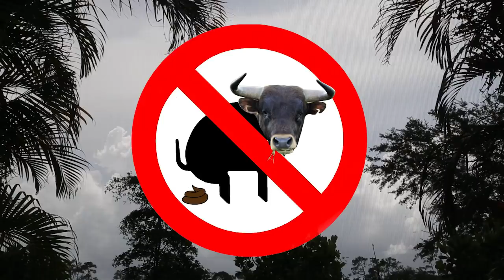Andrew Yang Goes Full Identity Politics